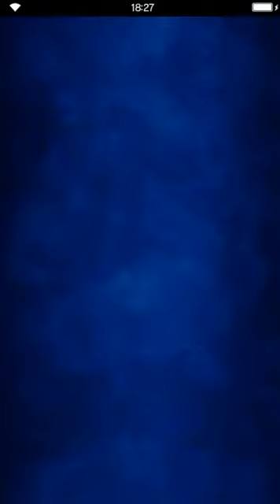Final Fantasy: Brave Exvius - Edel the mole 04 Depths of the Ruins